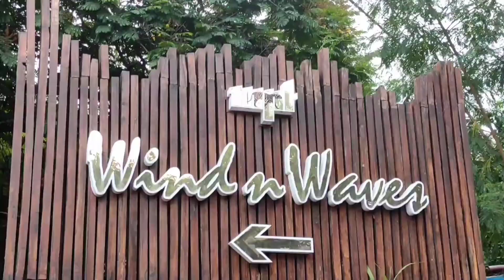Bot club bhopal /